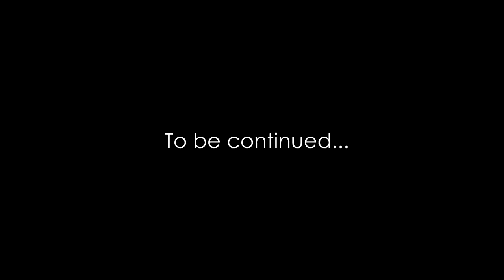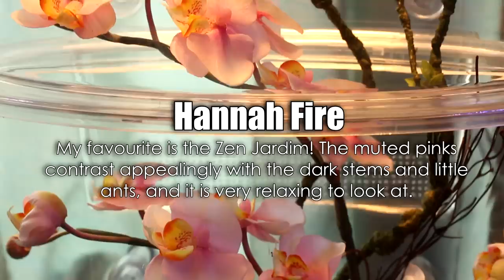Recreating a Cockroach's Natural Habitat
Cockroachella: One of the many possible names we could name this brand new natural reconstruction of a jungle habitat and ground scape for my colony of feeder Dubia cockroaches. In this video, we explore what makes cockroaches unique, their important role in the ecosystem, and how understand them allowed us to create a new home of practical value for humans. We also watch why their old home was insufficient and why caring for feeder insects is extremely important.